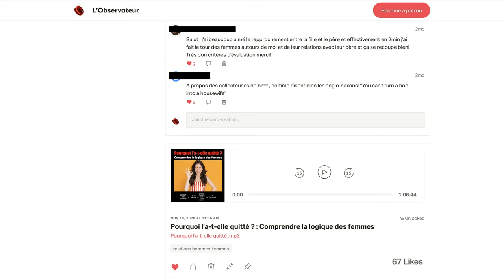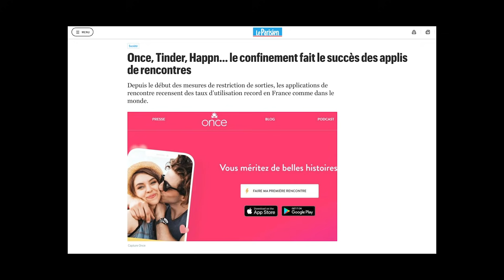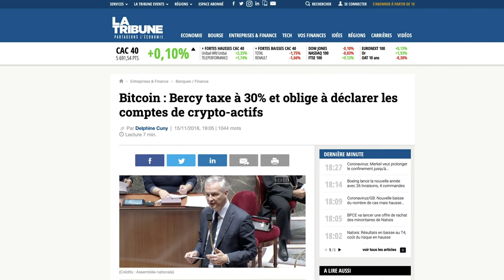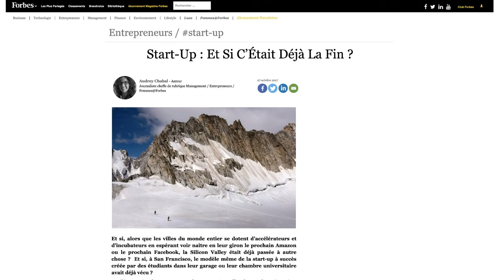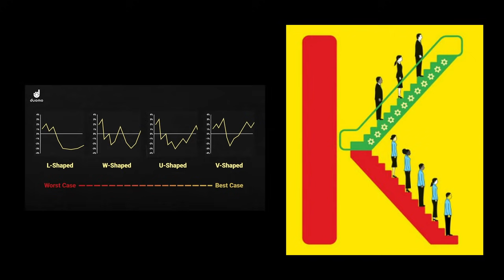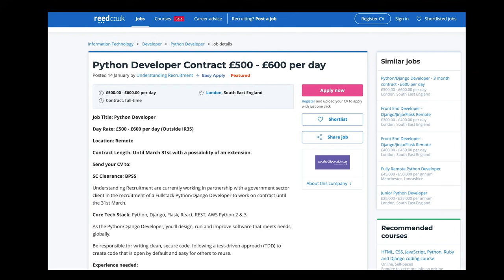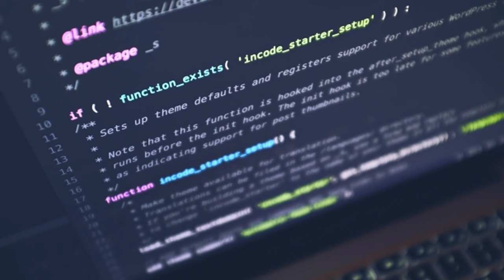Les rapports Hommes - Femmes à l’ère du numérique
👉 Pour vous procurer mon livre aux formats Audio, Broché ou Ebook